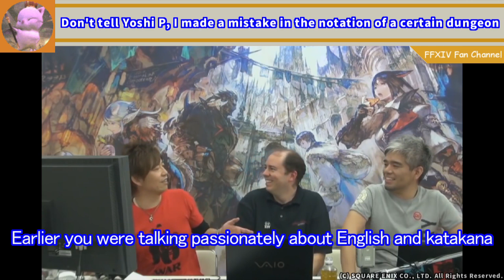[FFXIV Clips] I made a mistake, but don't tell YoshiP! [Koji Fox/NaokiYoshida/Haukke manor/reaction]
A place name that YoshiP didn't recognize until now without knowing it was a notation error.

I'm translating the ffxiv clipping into English.
English translations are not perfect, so please do not believe everything!

英語設定の方は言語を日本語に設定すると日本語対応で概要欄が見られます。